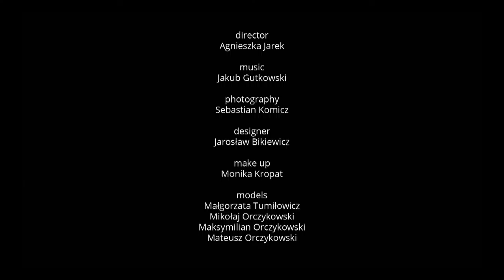RefugeeChallenge A traveling bag by Jarosław Bikiewi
A traveling bag – backpack with included hood, baby carrier, orthopedic corset, medical kit, camouflage bullet-proof VEST civilian type (transformed from the backpack).